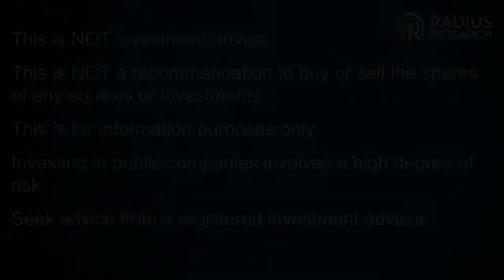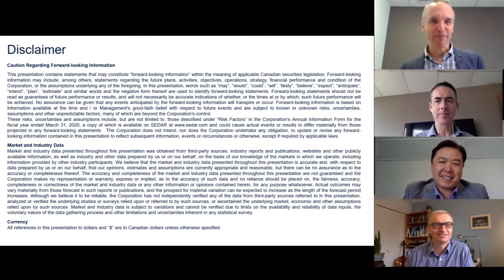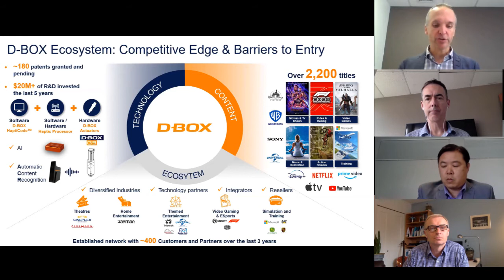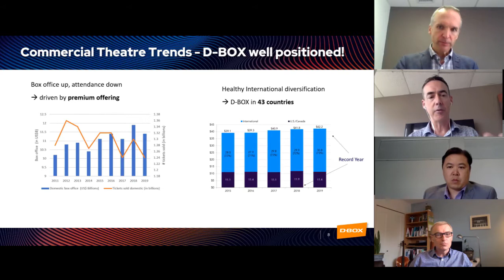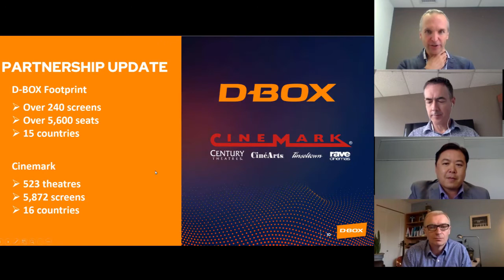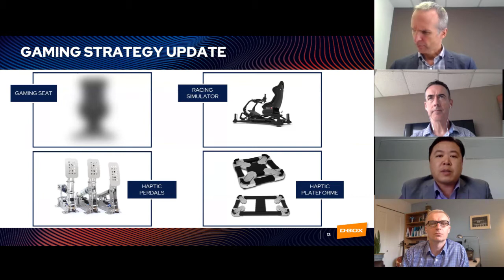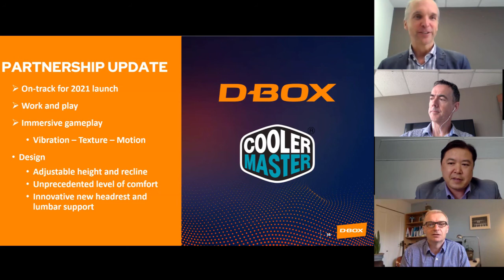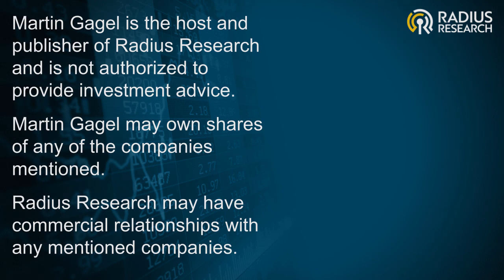D-Box PITCH Growing with Cinema Re-Openings and Gaming Launches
D-Box Technologies (DBO) Presentation with Sebastien Mailhot (CEO), David Montpetit (CFO) and Steve Li (VP IR & Corporate Strategy).
0:00 Intro
2:48 Overview
10:44 Theatrical Recovery
23:44 Gaming Strategy Update
26:55 Gaming Products
28:30 Partnership Update
39:48 Closing Remarks
41:17 Endorsement / Promo Video

Discusses the opportunities as Cinemas reopen and as the company launches new products & services into the video gaming market.

D-Box creates and redefines realistic, immersive entertainment experiences by moving the body and sparking the imagination through motion. D-Box has collaborated with some of the best companies in the world to deliver new ways to enhance great stories. Whether it's movies, video games, virtual reality applications, themed entertainment or professional simulation, D-Box creates a feeling of presence that makes life resonate like never before. D-Box Technologies is headquartered in Montreal with offices in Los Angeles, United States, and Beijing, China.